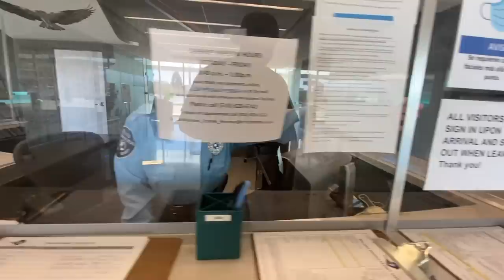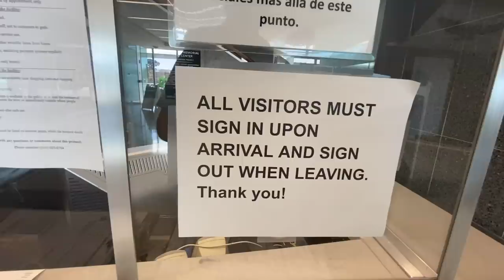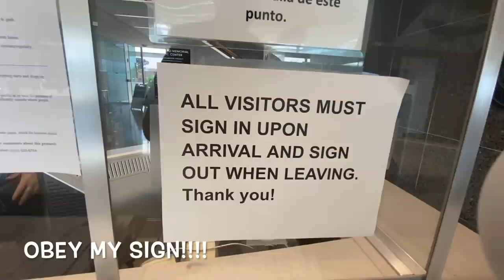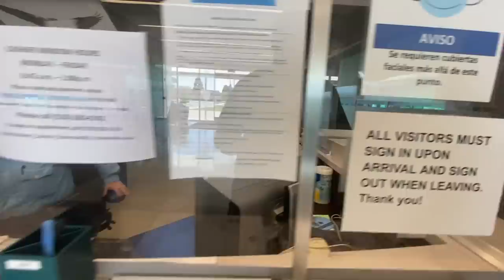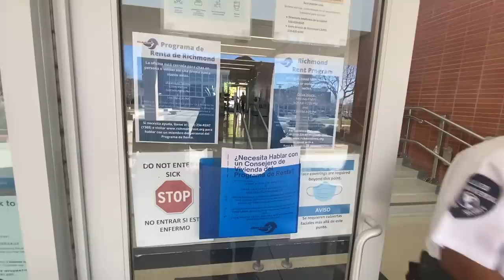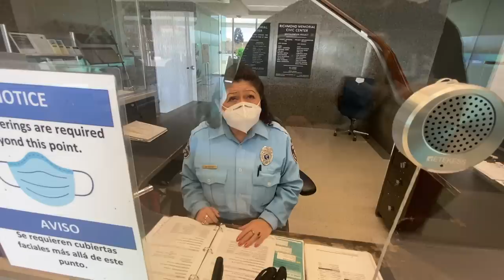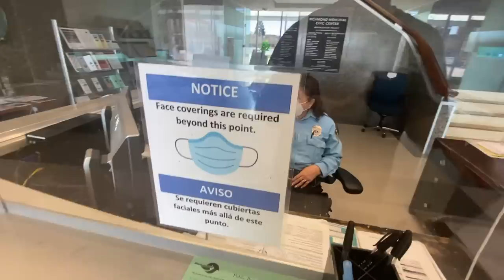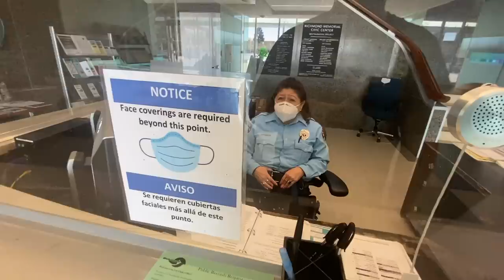"DON'T LET HIM IN!!!!" RICHMOND, CA FIRST AMENDMENT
Richmond City Manager:
Shasa Curl
City Manager

Allied Universal Security:
 227H Tewksbury Ave